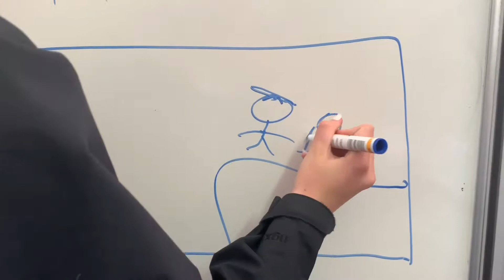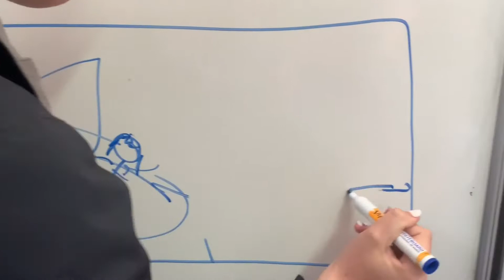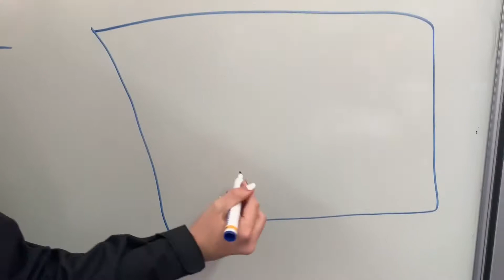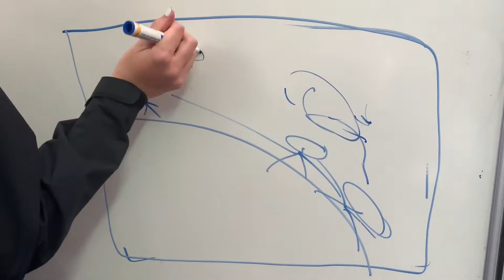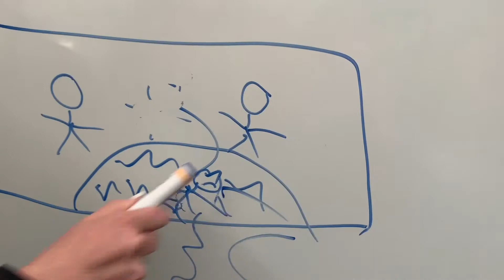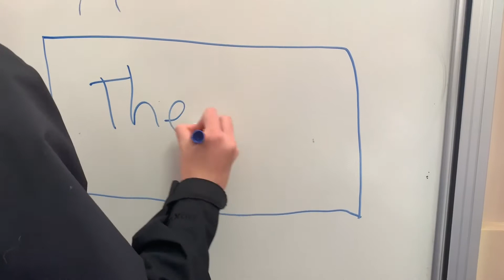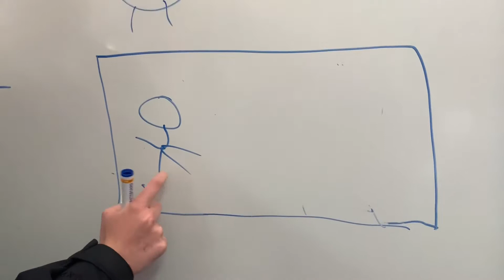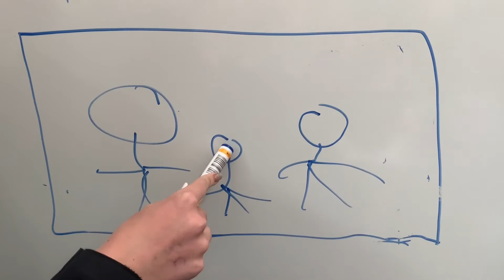DrAw My LiFe (H20 version) ft mini Sam, Jayde and maxim